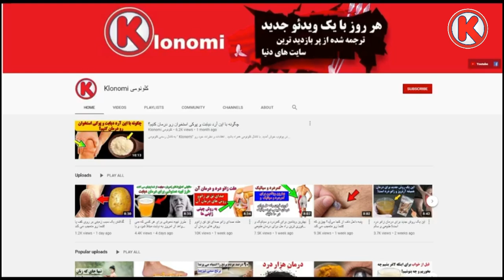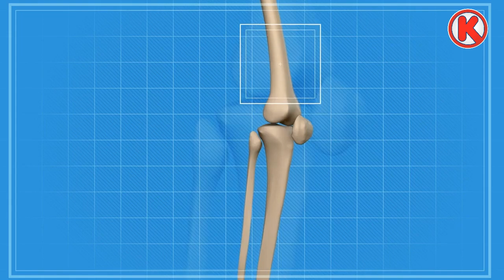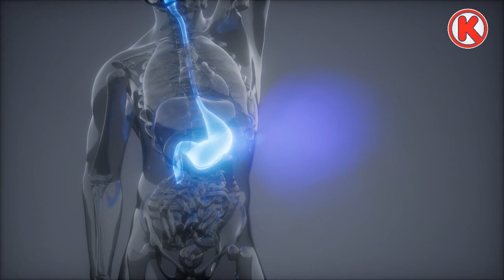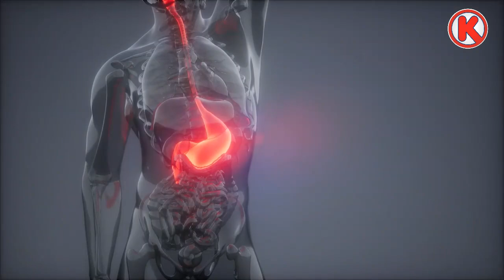مواظب کمبود این ویتامین باشید! کمبود این ویتامین چه بلای بر سر بدن میاره!